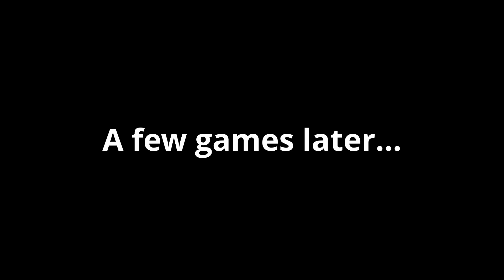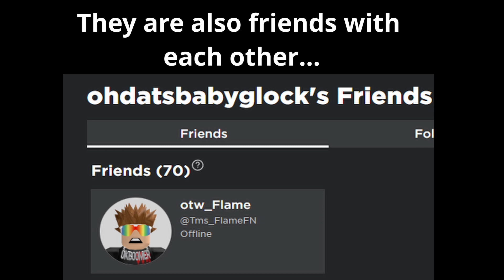Hackers are so dumb... || Roblox Bedwars